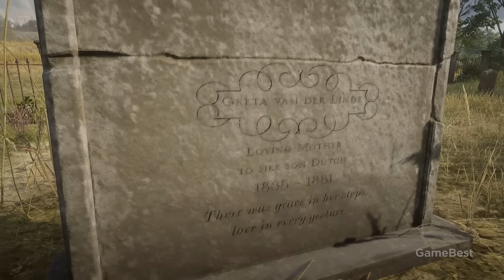16 Insane Details in Red Dead Redemption 2 (RDR2 Small Details Part-12)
In this video I show 16 Insane details in Red Dead Redemption 2 Part-12 made and edited by me (GameBest) for this video I spent about 2 days looking for details in the game
Red Dead Redemption 2 is an action-adventure third-person shooter video game developed by Rockstar Studios and published by Rockstar Games.

0:00 - Reflection in Arthur's eyes
0:29 - NPCs splash mud when they walk
0:41 - If you start a fight in the Saloon, the next day the Saloon will be closed
1:10 - If a bullet hits a hat, the hat will fall, and when you pick it up, there will be a hole in it
1:38 - Some bells ring when the wind
2:00 - Dutch mentions his mom was buried in Blackwater
2:51 - If it rains, your campfire will get wet and burn weakly
3:23 - Water near factories or cities is covered in oil
3:40 - If you insult artists in the theater, they will perform badly
5:05 - Some NPCs will offer you horse races
5:37 - Arthur can get fat if he drinks and eats a lot, or lose weight if he doesn't eat anything
6:13 - You can meet street musicians in Saint Denis
6:26 - When you throw an ax you can shoot it, if you hit a metal part with a bullet, there will be a spark
6:48 - The Carriage wheel will completely break if you shoot
7:18 - If you climb a hill, rocks can come loose making you trip
7:39 - Trees in Saint Denis are painted white underneath to protect against heat and insects

16 Insane Details in RDR 2 Small Details
RDR2 Insane Details